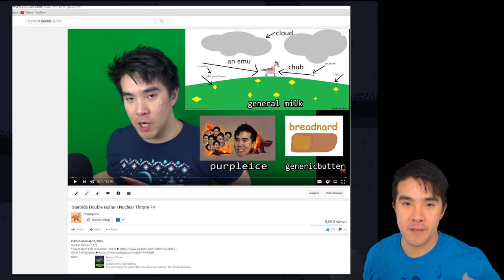STEROIDS DOUBLE LOLLIPOP TRIPLE LOOP | Nuclear Throne Ultra 12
Lollipop is the strongest melee weapon in Nuclear Throne Ultra Mod. Enjoy :)

Follow my livestream on Twitch!
Send me art/photoshops on Twitter!